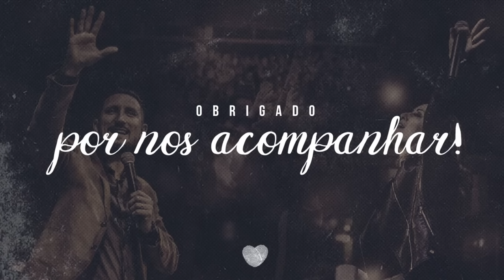Quando as provas chegam - Telmo Martinello | Abba Pai Church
CONHEÇA MAIS SOBRE OS PROJETOS DA ABBA PAI CHURCH:

VIVIANE E TELMO MARTINELLO:
Casal de pastores que estão à frente do Ministério da Abba Pai Church.

A comunidade de fé Abba Pai Church não é apenas um lugar ou uma estrutura. Somos uma família que está crescendo na graça e como uma família, amamos, servimos e temos paciência uns com os outros.

Em sua bondade, Deus nos chamou a vivermos a vida cristã juntos, visto que nosso amor e cuidado mútuo refletem as ações de Deus. Desejamos que diversas qualidades marquem a nossa família de fé: amor, alegria, santidade, unidade e muitas outras. No entanto, gostamos de resumir todas essas qualidades desejáveis em uma única palavra: saudável.

Essa expressão nos dá a ideia de um corpo que é vivo e cresce como deveria. Esse corpo pode até ter problemas ou algumas dificuldades, mas está avançando. E faz isso porque a Palavra de Deus é quem nos guia. Uma igreja saudável, então, não é uma igreja perfeita e impecável. Somos uma família onde cada membro, novo ou velho, maduro ou imaturo, une-se ao redor das maravilhosas boas-novas da Palavra de Deus.

ABBA PAI CHURCH ESPANHOL:
Canal do Abba Pai Church com conteúdos disponibilizados em espanhol.

ESCOLA TEOLÓGICA RAÍZES:
Projeto da Abba Pai Church com propósito de promover um ambiente próprio para a investigação acadêmica e a reflexão teológica.

ABBA SCHOOL:
Escola de Educação Infantil com princípios e valores

CASA DE ISABEL:
Comunidade/Plataforma de curso para mulheres

ABBA PAI STORE:
Loja oficial da Abba Pai Church e todo lucro é revertido para missões

ABBA COFFE:
Cafeteria anexa a Abba Pai Church em Criciúma

ABBA SOCIAL:
Casa de Projetos Sociais da Abba

OCUPSE:
Espaço das sete artes dentro do Abba Pai Church.

GRUPOS DE CONVÍVIO:
Grupos de convívio da Abba Pai Church.

IMERSÃO ABBA PAI:
Grupo de jovens a partir de 18 anos.

TEENS ABBA PAI:
Grupo de adolescentes de 11 a 17 anos.

DESPERTAI ABBA PAI:
Vigília de Oração

CASAIS ABBA PAI:
Escola de casais

MULHERES ABBA PAI:
Ministério de mulheres

BAZAR ABBA PAI:
Bazar de roupas beneficentes

ATALAIA ABBA PAI:
Ministério que é responsável pela logística dos carros no estacionamento

INCLUIR ABBA PAI CHURCH:
Projeto de inclusão de crianças com síndromes e autismo no ministério infantil

CORAL ABBA PAI CHURCH:
Coral da igreja Abba Pai Church.

CENTÉSIMA OVELHA:
Ministério de oração.

Chave PIX CNPJ:
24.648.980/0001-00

Agência: 3420-7
Conta Corrente: 252025-7
ABBA PAI CHURCH
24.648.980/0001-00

CAIXA
Agência: 2979
Operação: 003
Conta Corrente: 1794-2
ABBA PAI CHURCH
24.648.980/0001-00